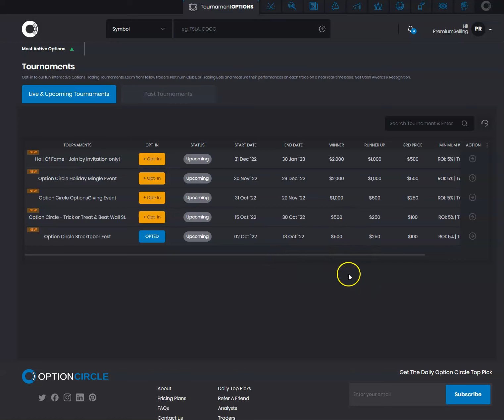Optioncircle.com Stocktober Option Trading Tournament